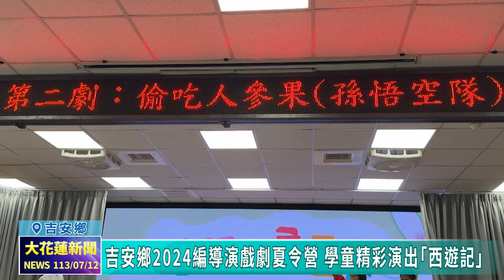20240712 06 吉安鄉2024編導演戲劇夏令營 學童精彩演出「西遊記」